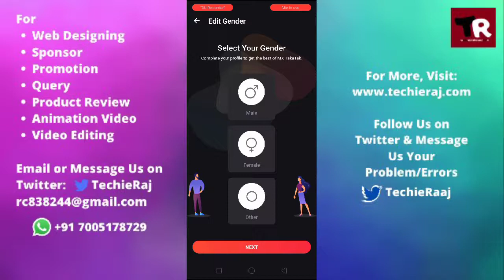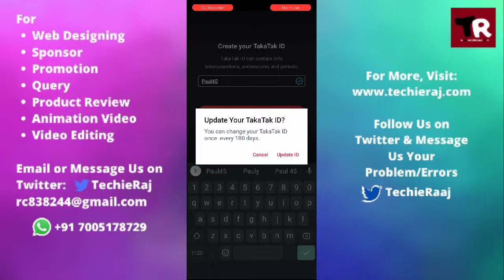MX Takatak Account Kaise Banaye 2021